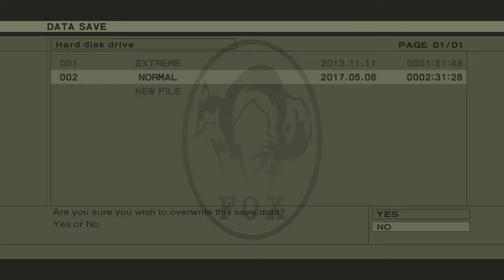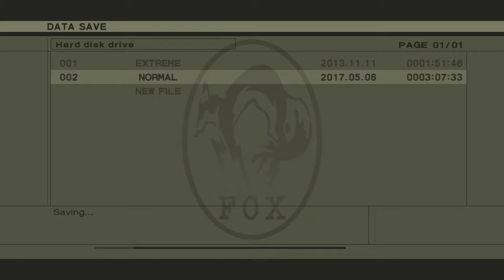SST: Metal Gear Solid 3 Part 6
Groin touching, eyeball loss, prison cells, and ghost rivers. Snake does it all! Get in there, Khiem! Show those Russian bastards who's boss!